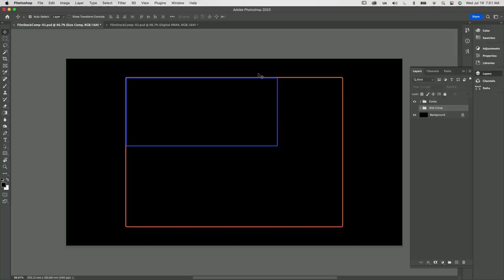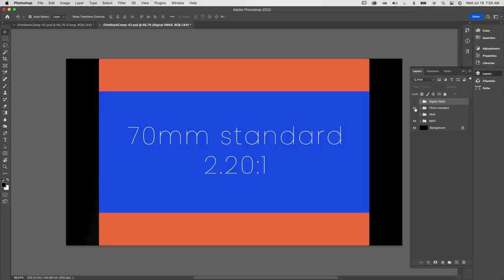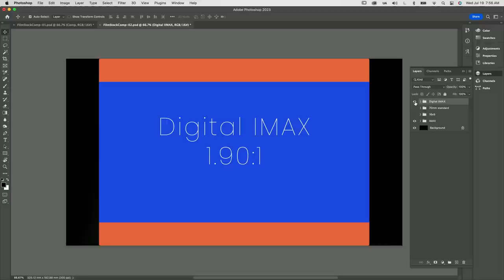Watching Oppenheimer the "RIGHT WAY" is EASIER than you think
Links below are the sources I used to make this video!

0:00 Intro
0:22 I'm Stoked
0:41 Why I'm making this
1:24 EXPERIENCE Oppenheimer
1:39 Nolan Interview
1:59 BIG SCREEN Experience
4:43 THE BOTTOM LINE: What is the right way!
5:34 Breaking down the aspect ratios and formats
6:07 A 30s History of IMAX
6:39 2008 brings on DIGITAL IMAX
7:04 70mm IMAX Film v. Standard 70mm Film
8:11 Very important clarifying point
8:40 The difference in aspect ratios
9:07 "Center punching the action"
9:44 Wrap up